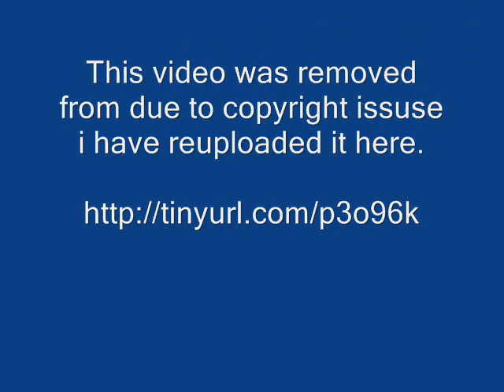The Muppets take on Lady Gagas over the top look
Lady Gaga turned heads again at Sundays 2009 MTV Video Music Awards.
The 23-year-old Poker Face singer  who is up for nine awards — donned a black lace Jean Paul Gaultier dress with Dragon print silk underlay from Gaultiers fall/winter ready to wear collection. She accessorized the look with a Keko Hainswheeler neck brace and Kiko jewelry.
Im just happy to be here, and Im excited for everyone to win, said the singer, who walked the carpet with Kermit the Frog.The Muppets take on Lady Gagas over-the-top look? Im just happy that its not made out of someone I know, he said on MTVs pre-show.
Lady Gaga turned heads again at Sunday's 2009 MTV Video Music Awards.
See more photos of Lady Gaga's wackiest outfits!The 23-year-old "Poker Face" singer - who is up for nine awards -- donned a black lace Jean Paul Gaultier dress with Dragon print silk underlay from Gaultiers fall/winter ready to wear collection. She accessorized the look with a Keko Hainswheeler neck brace and Kiko jewelry. Check out the craziest VMA costumes of all time"I'm just happy to be here, and I'm excited for everyone to win," said the singer, who walked the carpet with Kermit the Frog.See stars' hilarious wardrobe malfunctionsThe Muppet's take on Lady Gaga's over-the-top look? "I'm just happy that it's not made out of someone I know," he said on